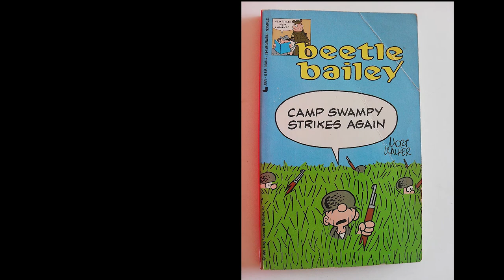Mort Walker Tribute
A tribute to Mort Walker, the creator of Beetle Bailey and the 76th anniversary of Camp Crowder, dedicated April 12th, 1942.